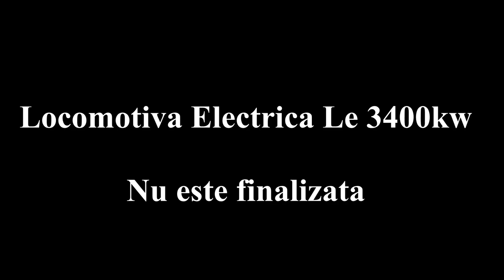Prezentare material rulant Transport Fever 2 Romania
Prezentare material rulant Transport Fever 2 Romania  CFR
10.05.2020